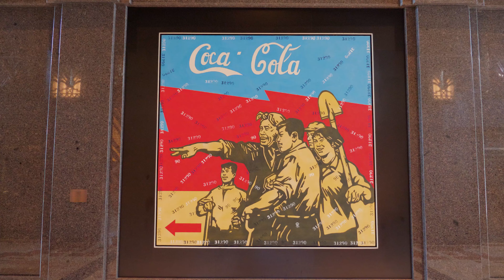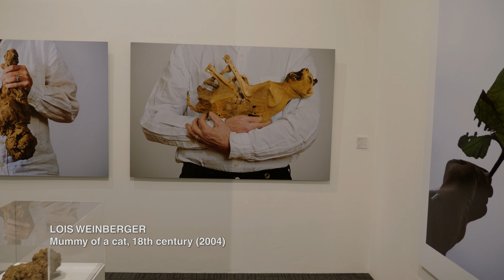What's in Parkview Square? ATLAS - the Best Cocktail Bar in Singapore and the FREE Parkview Museum!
While looking for ATLAS we happened upon one of the weirdest art exhibitions we've ever witnessed at the Parkview Museum in Singapore.

While filming for an episode of Bar Humbug at ALTAS we noticed a sign for a free art exhibition upstairs titled "Disturbing Narratives". What we found was one of the most unusual art exhibitions we'd ever seen. It presented over 30 artists from Europe, Asia, Africa and North & South America who work with completely different visual languages and media spanning painting, drawing, photography, video, sculpture and installation. All of them being very, very, weird!

Once done with the weirdness you can't leave without having a drink at ATLAS, one of the best bars in the world.

0:00 Introduction
0:22 Parkview Square
0:36 Parkview Museum
1:47 ATLAS Bar Singapore